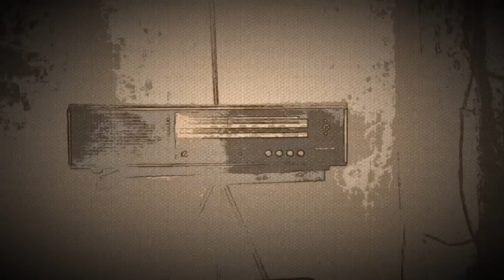Luna Park - Sara [official music video]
Singiel promujący twórczość zespołu Luna Park.
Grupy wykonującej muzykę z pogranicza pop/funk.

W składzie:
Magdalena Mazurkiewicz - wokal
Patryk Dorobek - gitary
Mateusz Koliński - perkusja
Bartosz Bednarz - gitara basowa

Nagranie zrealizowano w M23 studio
Postprodukcja: Media Company
Zdjęcia: Mateusz Koliński

Muzyka i słowa: Luna Park